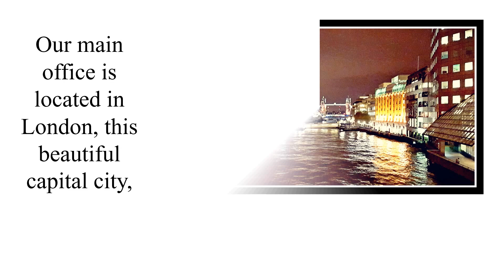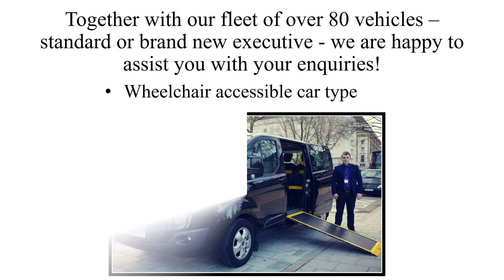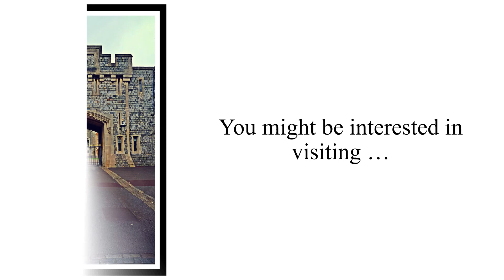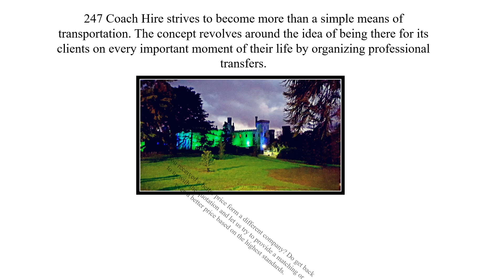247 Coach Hire